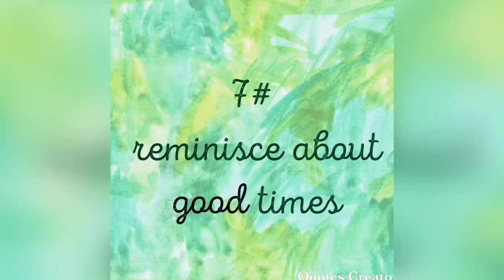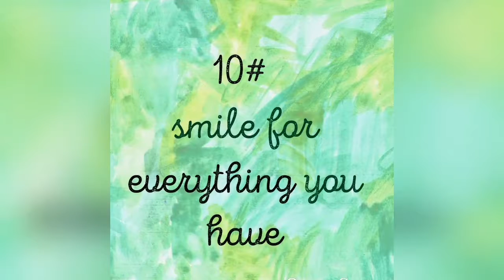10 Simple and magical tips to become stress free / happiness is possible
Life is very simple . Simple things can make life better or even best . Dont try to find hard and difficult path to deal with your problems . Try simple and genuine ways to deal with them . Use these 10 simple and magical tips to deal with your problems.